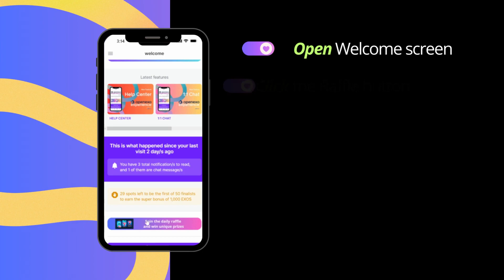New Feature - Raffle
Raffle is a fun way to win unique Super Powers, EXOS, and XP in the OpenExO Experience game!

Every 24 hours you can spin the raffle to try your luck.

Super Powers are special boosters that permit you to undertake certain actions and even get more rewards on your way of learning about ExO.